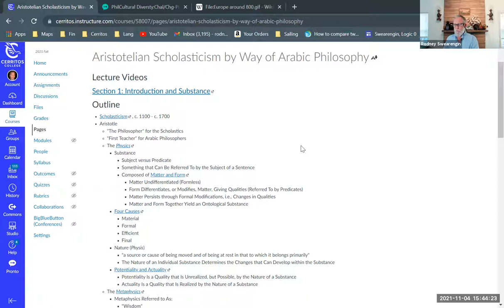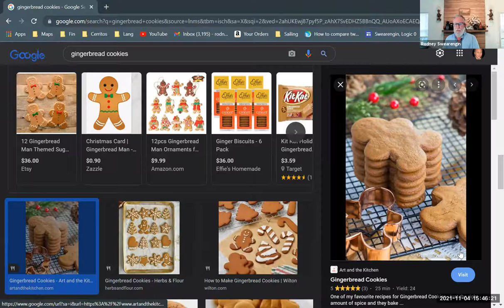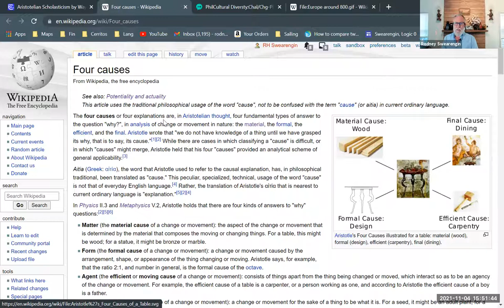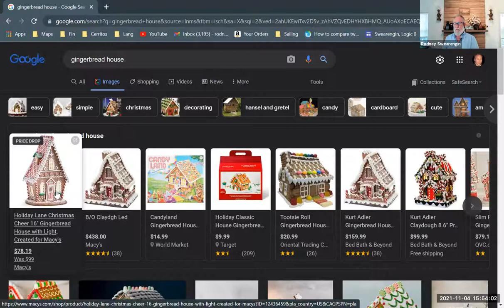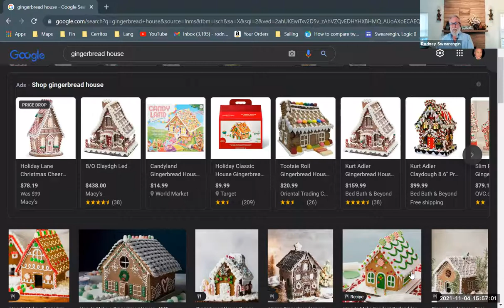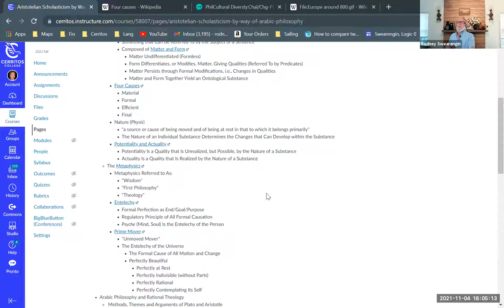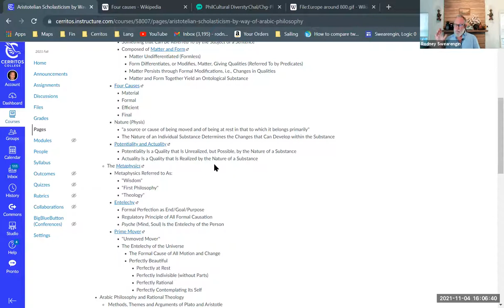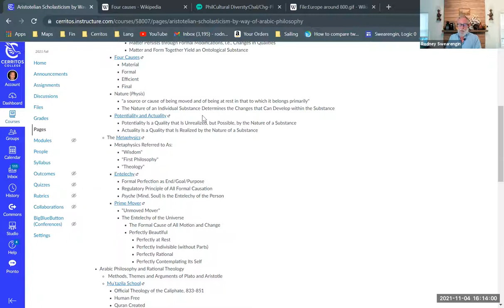Aristotle's Physics—Substance, Four Causes, Nature (Physis), Potentiality, Actuality (3 of 7)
A brief description of Aristotle's physics. Part of a series describing Aristotelian medieval scholasticism, emphasizing its indebtedness to Arabic philosophy of the caliphate Islamic empire. Part of a larger series providing background for Enrique Dussel's philosophy of liberation.

Aristotelian Scholasticism by Way of Arabic Philosophy